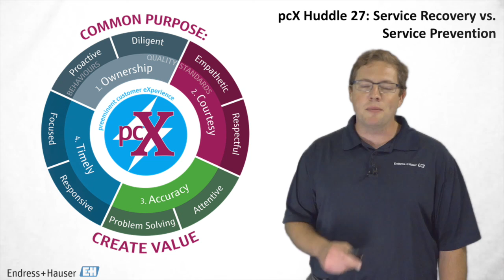pcX Huddle 27: Service Recovery vs. Service Prevention